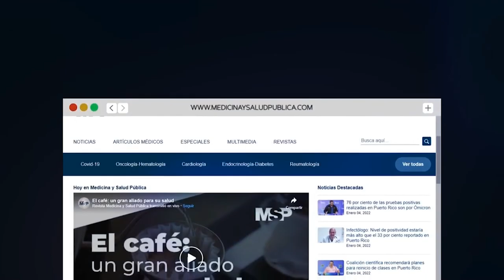Evolución de la dermatología: Hidradenitis Supurativa en Puerto Rico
Ahora I La Hidradenitis Supurativa es un proceso inflamatorio crónico sin cura. Sin embargo, su diagnóstico y modalidad de tratamiento continúa avanzando en beneficio de la calidad de vida de estos pacientes.

Para hablar sobre la evolución de la atención médica de estos pacientes en Puerto Rico, se conectan contigo la Dra. Alma Cruz, el Dr. José González Chávez y el Dr. Samuel Sánchez Rivera, quienes te orientan acerca de los primeros síntomas y el alcance de los tratamientos disponibles. ¡Comparte!